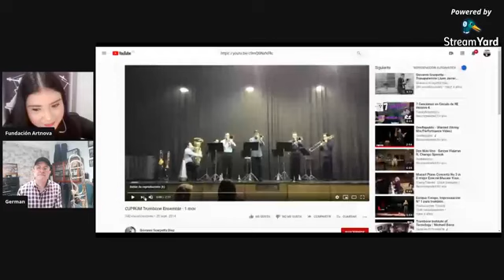CONVERSATORIO 22 DE JUNIO MAESTRO GERMÁN DÍAZ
Esencia y versatilidad del Trombón, Una Travesía Musical con el Maestro Germán Díaz Guerrero -POTÓS